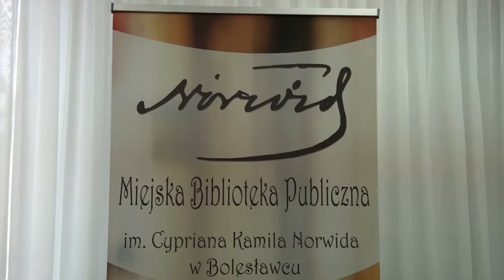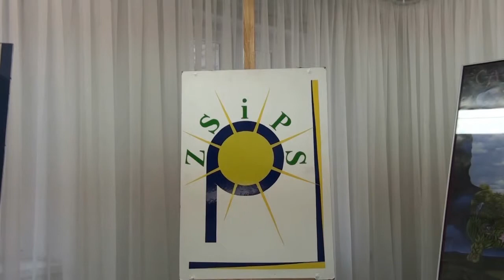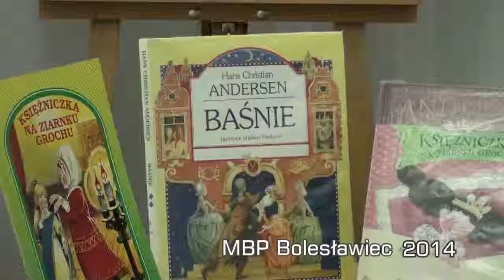Miejska Biblioteka Publiczna w Bolesławcu Witajcie w naszej bajce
"Księżniczka na ziarnku grochu" była ostatnią z serii bajek czytanych dzieciom przez zaproszonych do Biblioteki gości. Poza wysłuchaniem bajki dzieci uczestniczyły w zabawach i grach związanych tematycznie z treścią bajki.